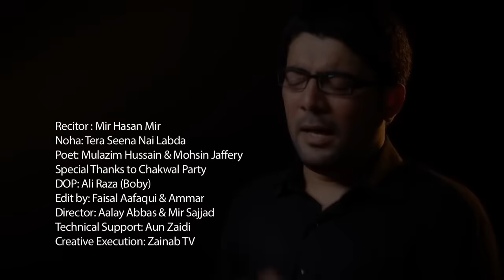Tera Seena Nahi Labda - Mir Hasan Mir - New Noha 2014-15 [HD]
Bismillah